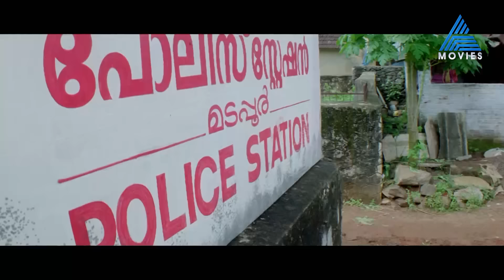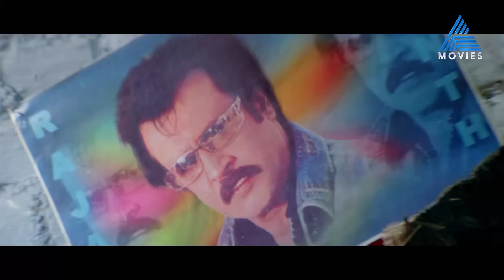ഊരും പേരും പളനിയാ ..